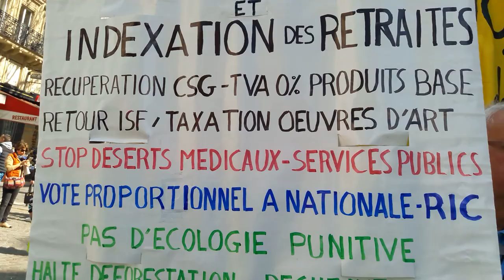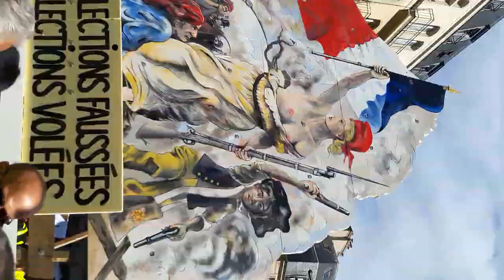Manifestation Gilets Jaunes Paris 30 mars 2019 Acte20 #151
Porte Saint-Denis Manifestation Gilets Jaunes Paris 30 mars 2019 Acte20 ActeXX 30mars - video samedi 13h47 Paris GJ Kamal Amriou FB @kamal.amriou Rejoignez Le Conseil National de la Résistance FB @OfficielGiletsJaunes Place de la République Le collectif Les Sans Etiquette @GiletsJaunesGo GiletsJaunes Tous Gilets Jaunes @17Novembre2018 @GiletsJaunesFr_ 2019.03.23 Macron démission Les citoyens constituants RIC Référendum d'Initiative Citoyenne - video mariepanic mariepanic2 @mariegendron @anne_hoa